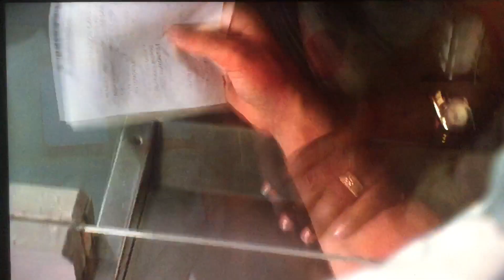Dude where my car bad new